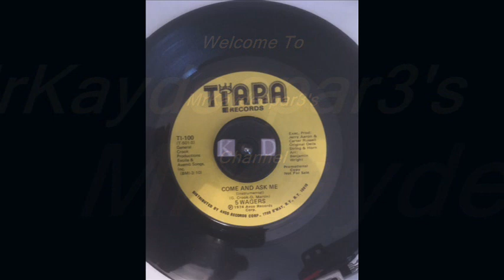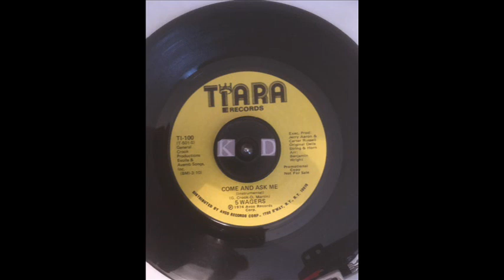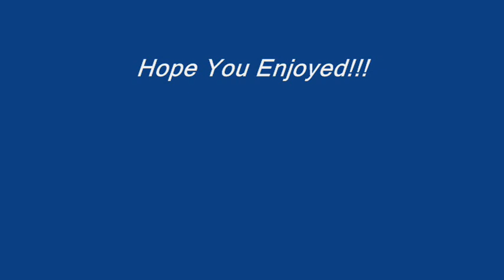Come & Ask Me Instrumental 5 Wagers 1974